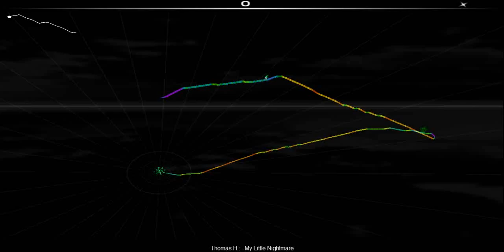Audio Surf: "My Little Nightmare"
Audio surf is a game where you ride you music. Any music for all I know. Enjoy.